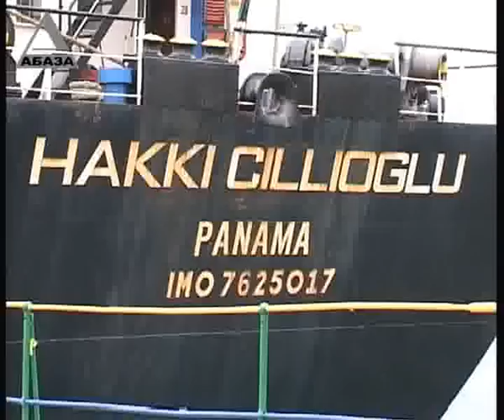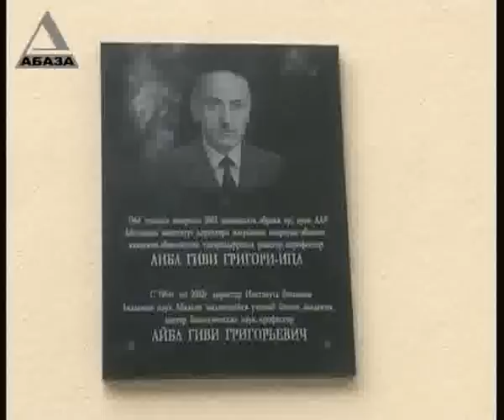ТВ "Абаза" программа "Время новостей" от 10.10.2011